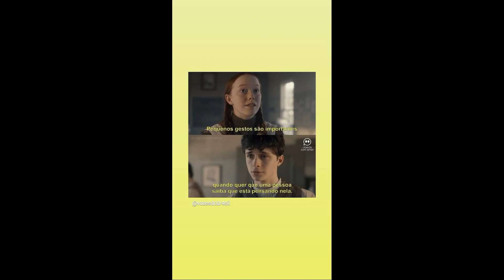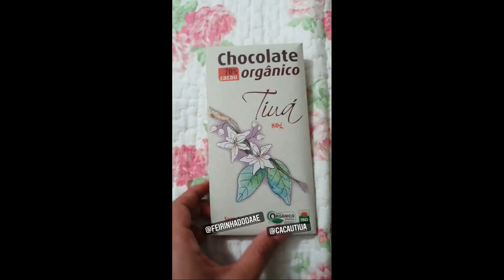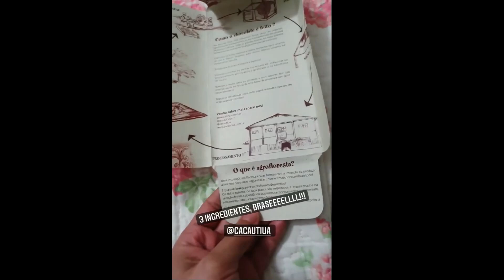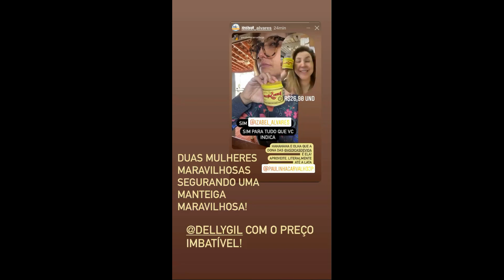STORIES DAS CHEFS KATLEEN LACERDA E IZABEL ALVARES 20/04/2021